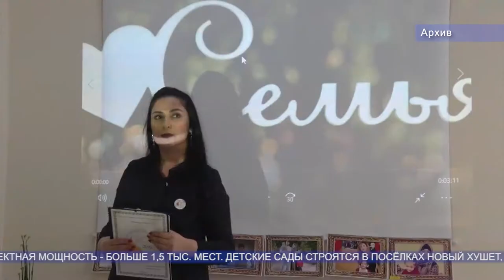Новые детские сады появятся в Махачкале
Девять детских садов появятся в Махачкале в текущем году. Об этом сообщают в администрации столицы.

Общее количество новых дошкольных образовательных учреждений превышает то, что было введено за последние 10 лет. Общая проектная мощность - больше 1,5 тыс. мест. Детские сады строятся в посёлках Новый Хушет, Богатырёвка, Сулак, Шамхал-Термен, микрорайонах Ипподром, Ак-Гёль, ДОСААФ, а также на ул. Фонвизина и Азиза Алиева.

В мэрии отмечают, что в Махачкале сегодня ощущается острая нехватка детских садов. Но возводимые в этом году дошкольные образовательные учреждения, могут ощутимо помочь решить вопрос с очередностью в детские сады.